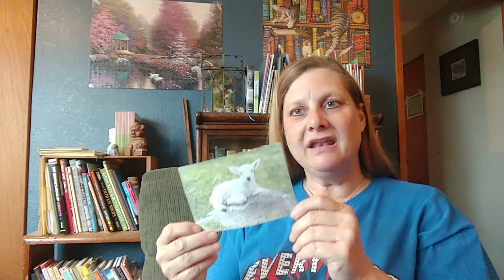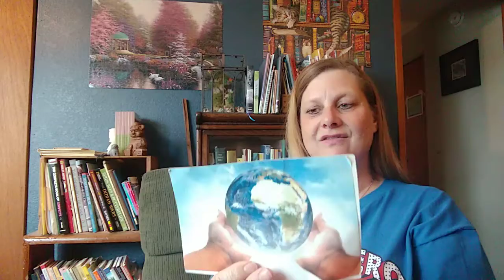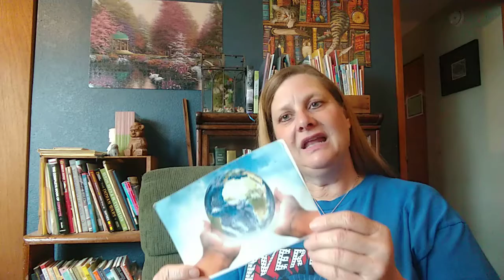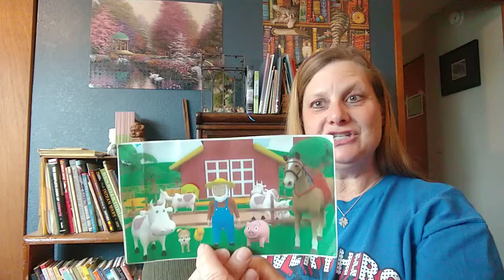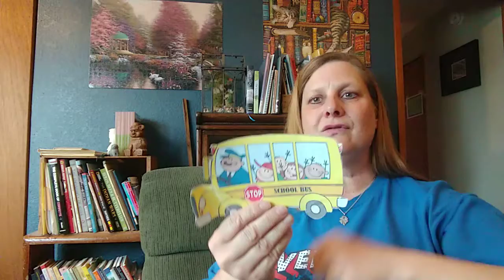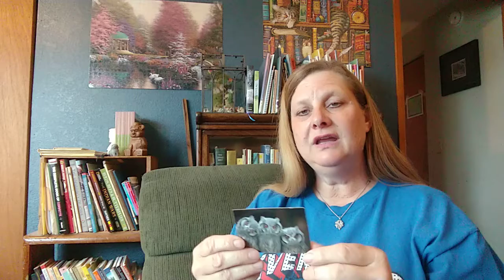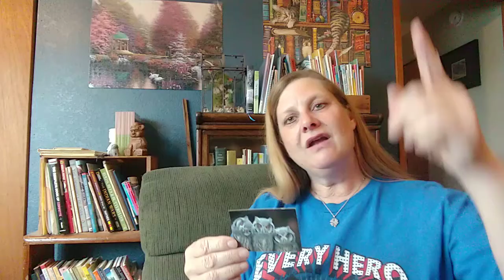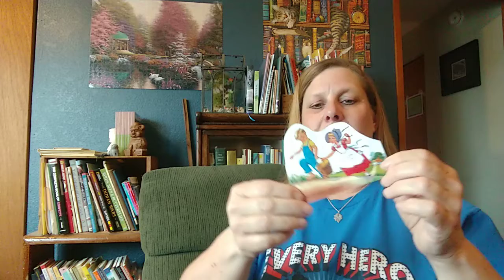Sing-along Song Bag Part Two